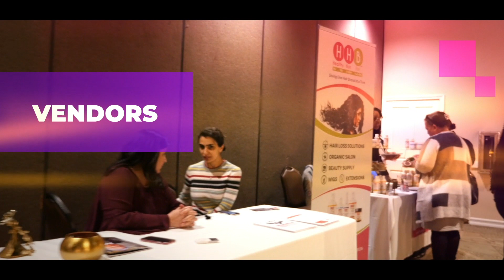IATW Promo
I AM THAT WOMAN SUMMIT 2023!

MARCH 4, 2023 10:00AM - 3:00PM

I AM THAT WOMAN'S Conference is a one-day event filled with uplifting, world-class production, encouraging moments, and many fun surprises! We also have featured local vendors. Invite a few girlfriends to make it a girls' getaway in Los Angeles, CA! At this Conference, we believe lives will be changed as we empower women and network together!